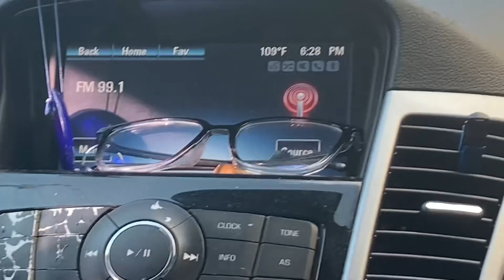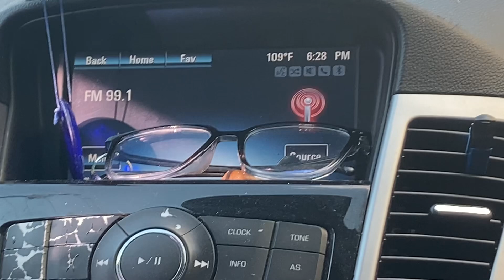Vlog| Room Shopping,Frozen Yogurt With Mom,Juicing,Meeting My Baby Cousin For The 1st Time💙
Personal Tik tok & IG: @tierrathyme🌿
Business Tik tok & IG: @thymefortapothecary 🍵